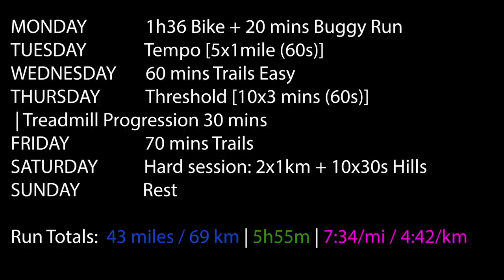Training for a SUB 15 MINUTE 5K: Is fitness starting to show? Threshold, Running Fast and Hills!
On a quest to break 15 minutes for 5K.